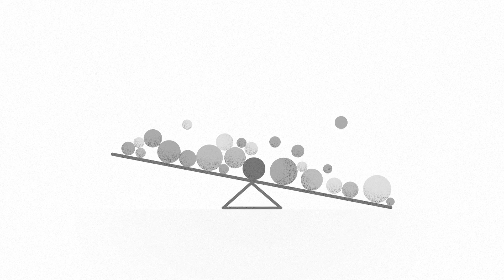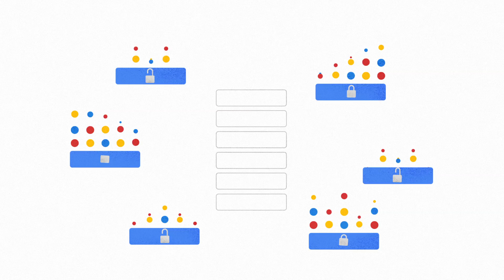Cloud Spanner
Cloud Spanner is a fully managed, mission-critical relational database service built from the ground up and battle tested for transactional consistency, high availability, and global scale.